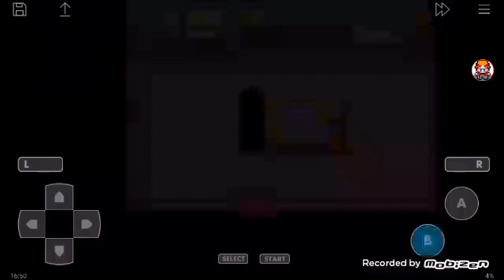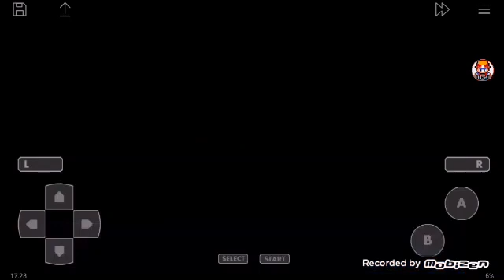Pokémon Fire Red:Em Busca Da Lostelle!!!